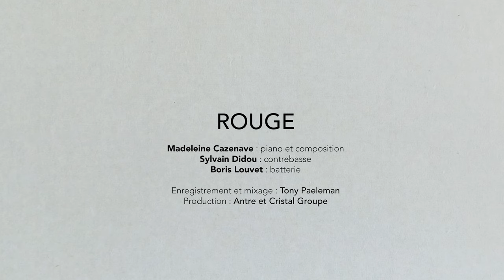Louves / ROUGE (clip officiel - album VERMEILLES)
Madeleine Cazenave : piano et composition
Sylvain Didou : contrebasse

Boris Louvet : batterie

Tony Paeleman : enregistrement et mixage
Simon Lancelot : mastering

Clément et Louis Debailleul : conception et réalisation
Clément Debailleul : montage

Louis Debailleul : peinture
Philippe Beau : ombres

Production : Antre et Cristal Groupe

Sortie officielle de l'album "Vermeilles" le 2 février 2024 sur Label Bleu